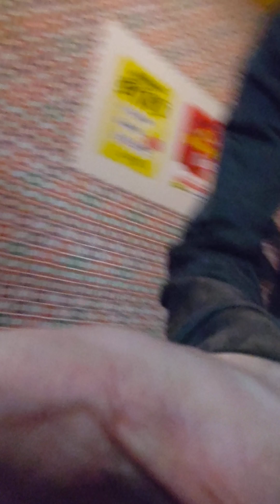暗黒自治区。砂中遺物。MY LIFE IS MY WAY.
「T-BOLAN　瑠璃色のため息  カバー」

混沌を見つめている。深刻で抽象的なことを思いついてしまいそうになり急いでそれを中止する。やがて我に返る。努力する。正気に返ろうとして。その努力は並大抵のものではない。表面に細かい泡ができて割れていく。

鹿島田真希 「六〇〇〇度の愛」

いつか、河のように。目的は喪失であろうか。そう思わせるぐらい淀みなく。自身が透明になるまで、言葉を消耗するだろう。

黄金の猿

冥土めぐり

あの時あんなに幸せだったのにと思い起こされる幸せは全て幻想だと知っている。ずっと泣きそうだった。辛かった。寂しかった。幸せだった。　金原ひとみ 「パリの砂漠、東京の蜃気楼」

ここは、「夢の場所」である。夢の真ん中に私達はいる。つまり、熱源の中、熱風の狭間、まさに、エスカレーターに乗って、ようやく、上の階につく頃と言える訳となる。それは、要するに、「宇宙時間」、つまりのところの「スター・メイカー」が、しっかりとギアが動いているのが目視で確認後であるということになる。つまり、何かを自覚出来たのなら、その、己惚れた意識の答えとする時間にさしかかったことを告げる鐘が、鳴る手前まで来ていることを「予感」したということになる。「離格」。

何かを自覚出来たのなら、その、己惚れた意識の答えとする時間にさしかかったことを告げる鐘が、鳴る手前まで来ていることを「予感」したということになる。

ここは、「夢の場所」である。夢の真ん中に私達はいる。つまり、熱源の中、熱風の狭間、まさに、エスカレーターに乗って、ようやく、上の階につく頃と言える訳となる。

僕等は、何かを手にしている。それは、何か。夢か。幻か。何かを捉えていることの錯覚か。何かの妄想なのか。自惚れることへの憧れなのか。自尊心への執着なのか。己の夢のための何なのか。「それは、誰もが知っている。」。

白い煙が抱いてほしいとまとわりついてくる夜だった。振りほどいても消えない匂いが、汗ばんだ肌の上で蠢く。　高橋文樹 「アウレリャーノがやってくる」

塩の道

塩の道。私の盲端。

ピンクの天気

島の精霊

孤島の精霊

「噫、弘誓の強縁は多生にも値いがたく、真実の浄信は億劫にも獲がたし。遇、行信を獲ば、遠く宿縁を慶べ」